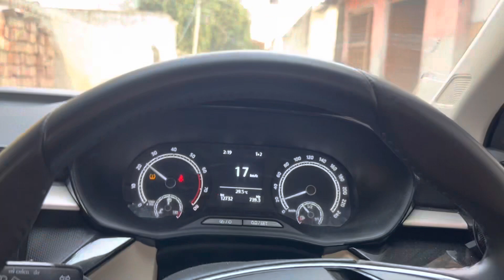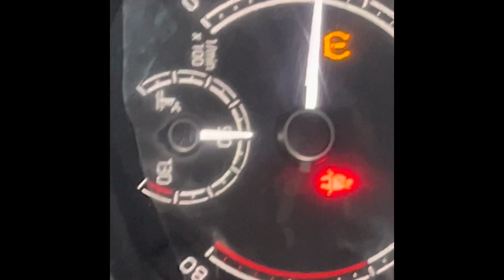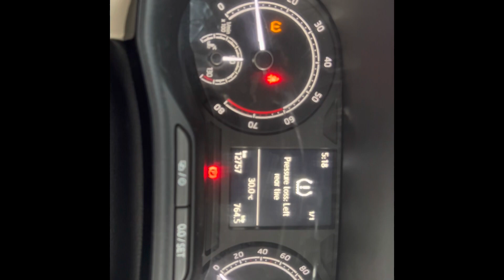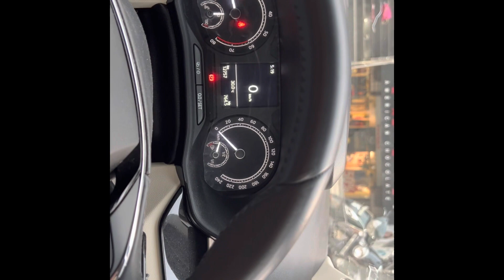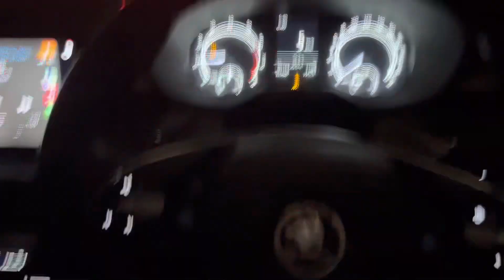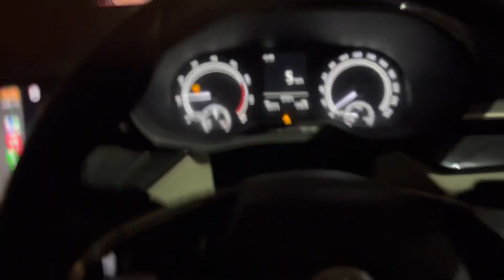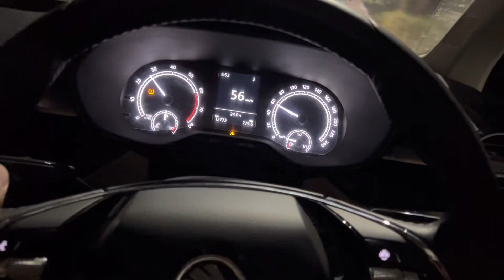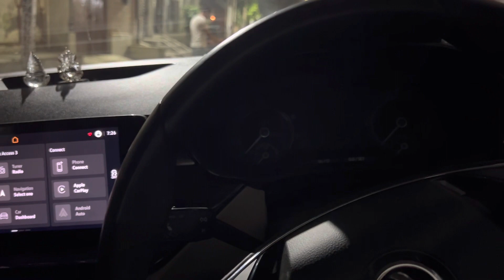Tyre pressure ki light a gyi apni Slavia mein | vlog 7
Instagram l'd-kartik300rana